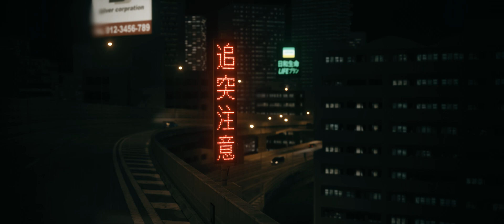SWAPPED | Assetto Corsa Cinematic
This last week I discovered new mods, which allowed me to create content like this. I'm still doing tests here and there, so I took it easy in this first cinematic I did in Assetto Corsa.
The car is the original Supra MKIV Time Attack by Kunos, but I swapped the engine from some S4 B5 I had installed for years but barely used.

Song: BONES ft. Cat Soup - Incompatible